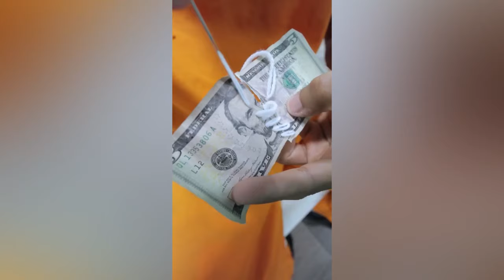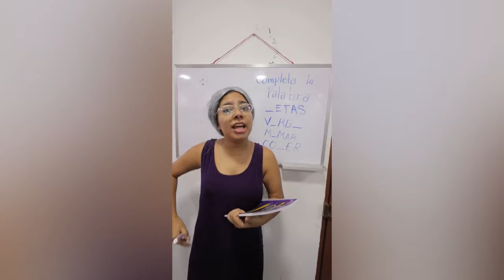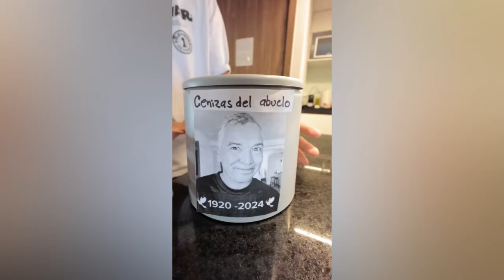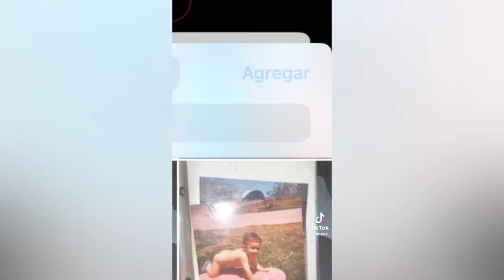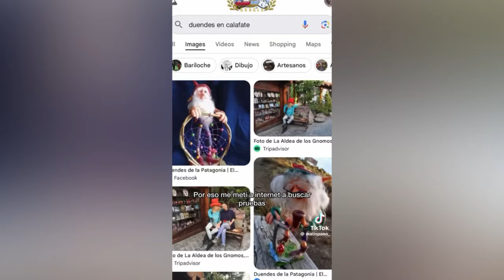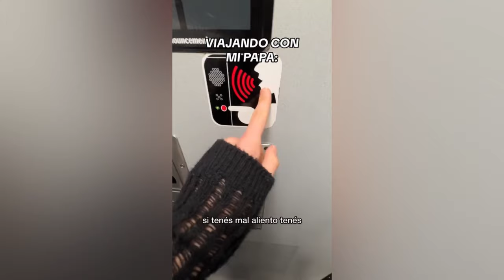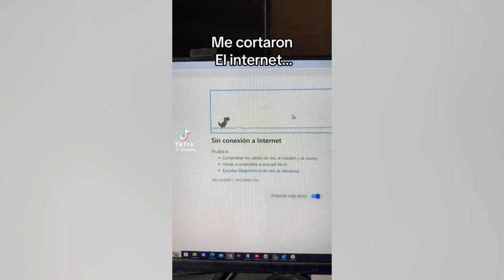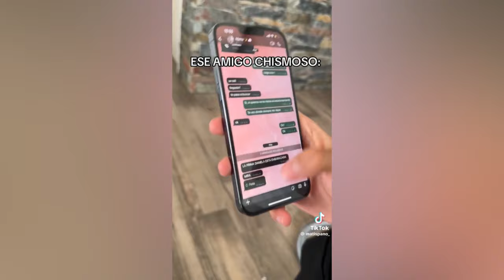EL BEBE TRICOLOR DE MAMÀ LARIN 😂 DE LOS MEJORES TIKTOKS DE ALFREDO LARIN Y SUS AMIGOS | RECOPILACION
VAS A REIR CON LAS OCURRENCIAS DE ESTOS  TIKTOKERS VIRALES